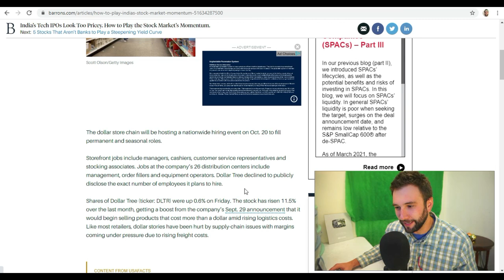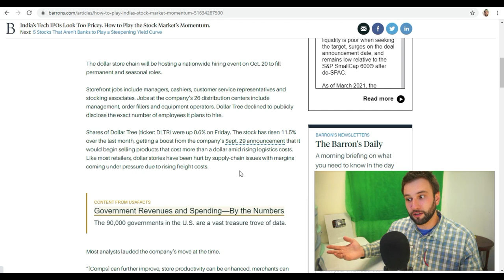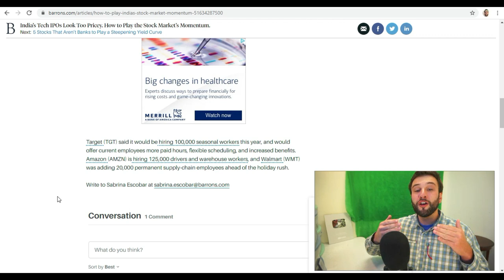Dollar Tree is FINISHED!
Do you think that they'll be able to hire the necessary amount of people? How much would you require to work the register?